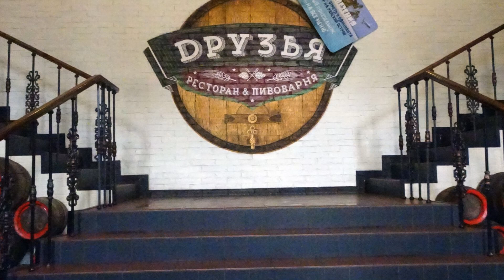白俄羅斯明斯克2019 04 22